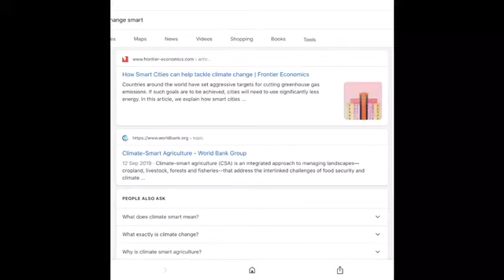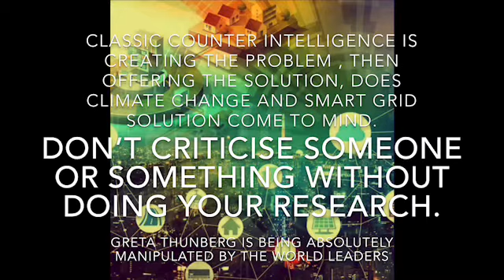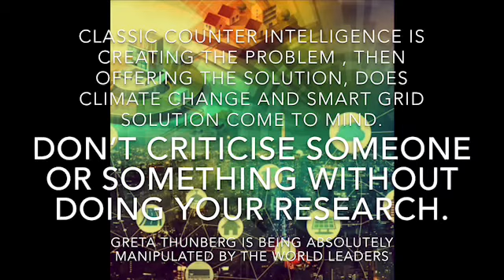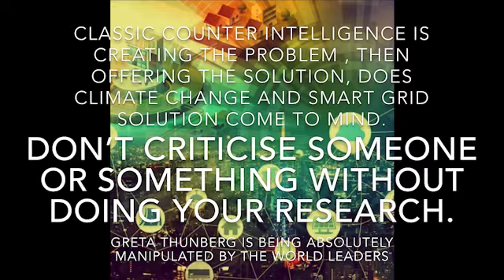GRETA THUNBERG IS BEING ABSOLUTELY MANIPULATED BY THE WORLD LEADERS